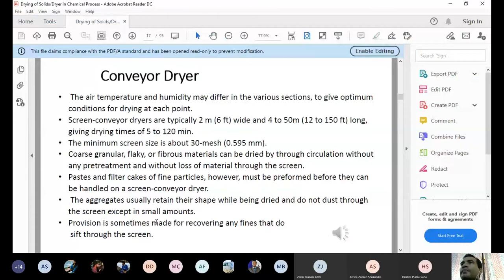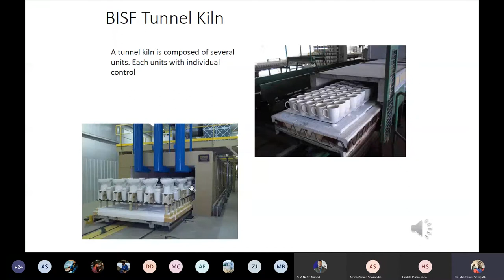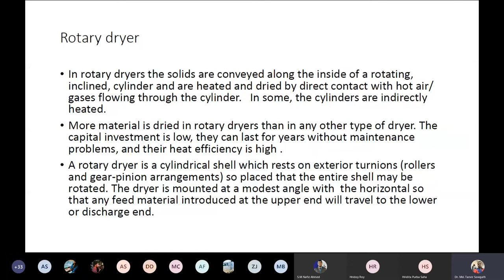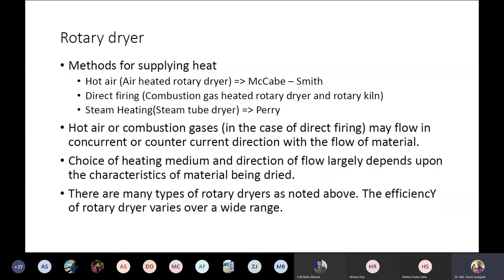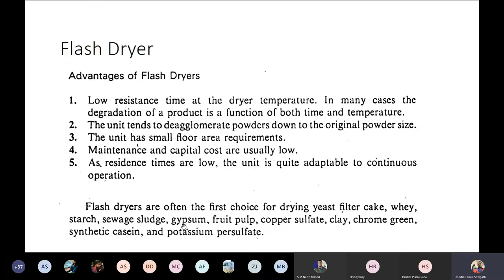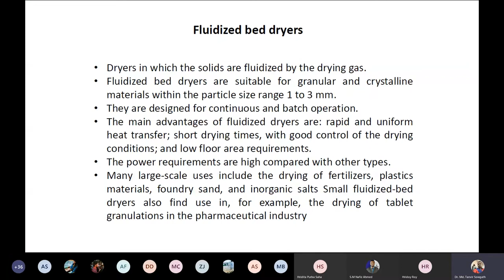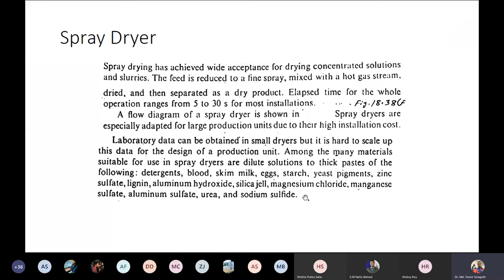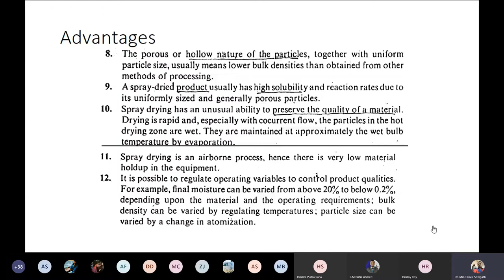Dryer Lecture 2